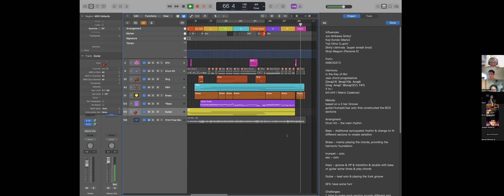Final Composition (Sarah Feng)